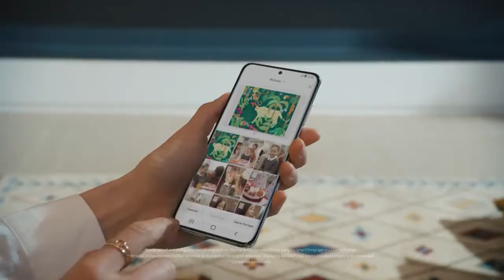Samsung The Frame